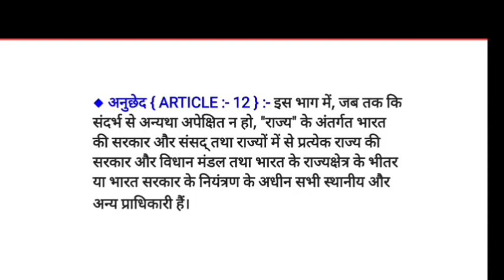भारतीय संविधान का अनुच्छेद 13 || Article 13 || what is article 13 || bhartiya sanvidhan || by vishal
हेलो दोस्तों आपका स्वागत है अपने यूट्यूब चैनल क्रेजी स्टडी बाय विशाल पर दोस्तों आज की वीडियो में हमने भारतीय संविधान के अनुच्छेद 13 ki विस्तार में चर्चा करेंगे क्योंकि अनुच्छेद सरकारी पेपर या गवर्नमेंट जॉब एग्जाम में हमेशा पूछे जाते हैं जिसकी वजह से बच्चे कंफ्यूज होते हैं कि किस आर्टिकल में क्या था तो आज हम जानेंगे कि 1 से 395 तक सभी आर्टिकल ओं में क्या क्या आता है तो उस तोहर आर्टिकल की विस्तार पूर्वक चर्चा करेंगे दोस्तों अगर वीडियो पसंद आए तो उसको लाइक शेयर और सब्सक्राइब जरूर करें